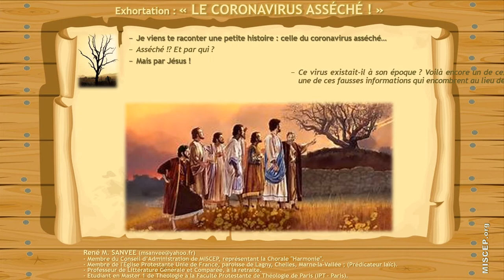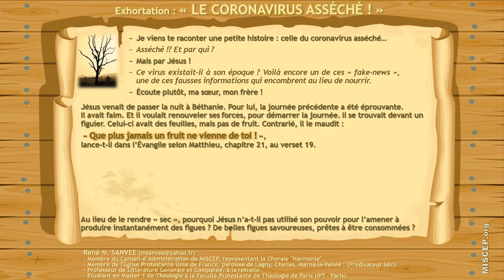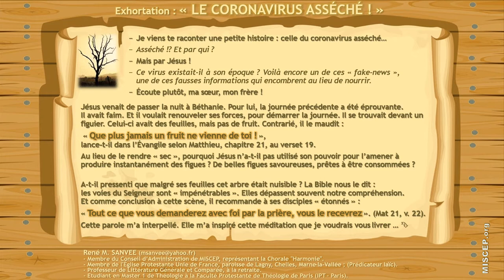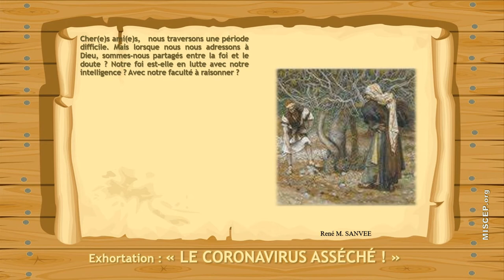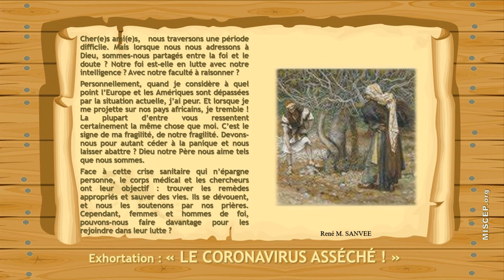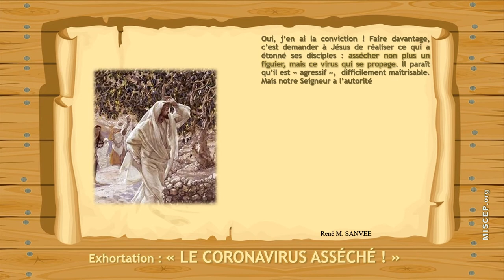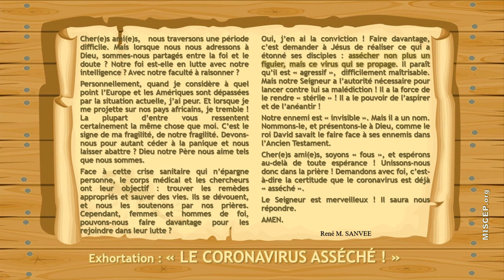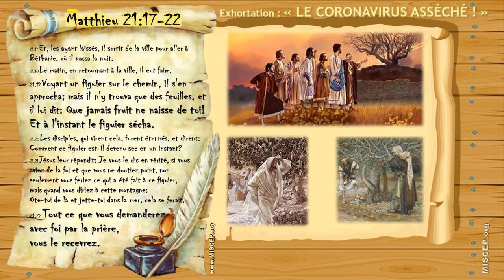Méditation : LE CORONAVIRUS ASSÉCHÉ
Matthieu 21, v. 19-22

 - Je viens te raconter une petite histoire : celle du coronavirus asséché…
 - Asséché !? Et par qui ?
 - Mais par Jésus !
 - Ce virus existait-il à son époque ? Voilà encore un de ces « fake-news », une de ces fausses informations qui encombrent au lieu de nourrir.
- Écoute plutôt, ma sœur, mon frère !

Fraternellement,
L'Equipe Communication,